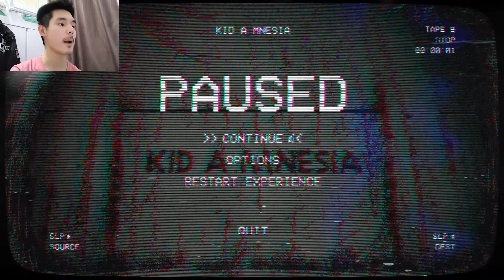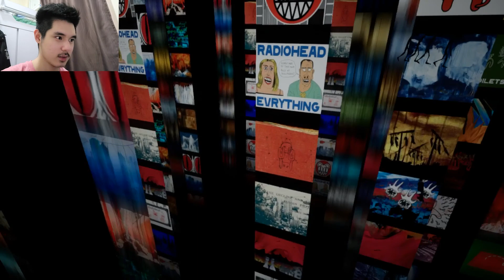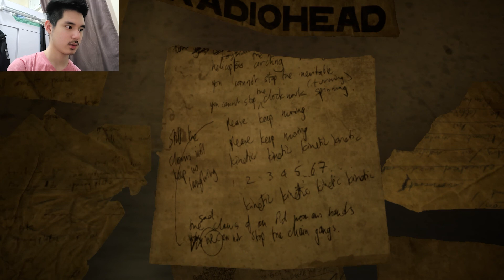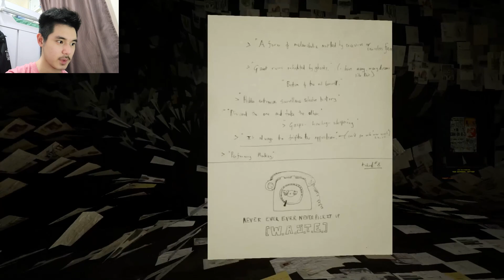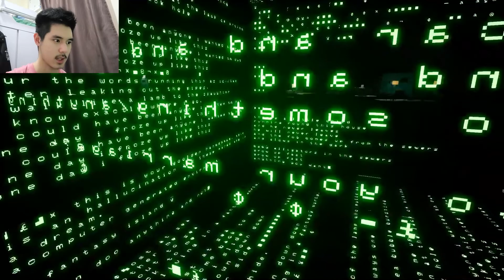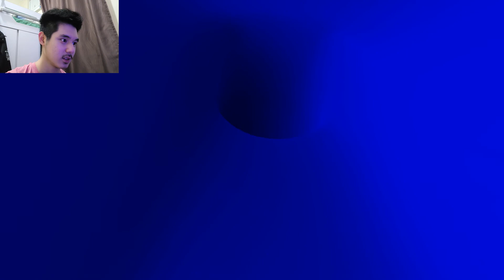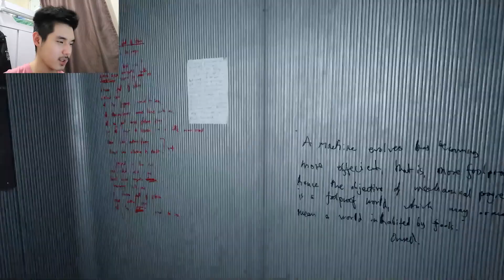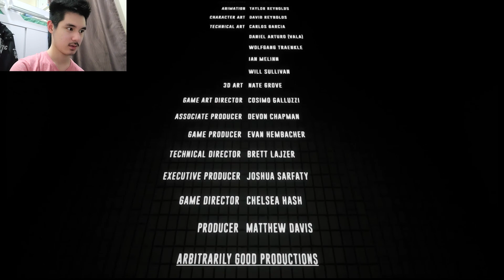So...Radiohead Released A Video Game (+ Album Review)